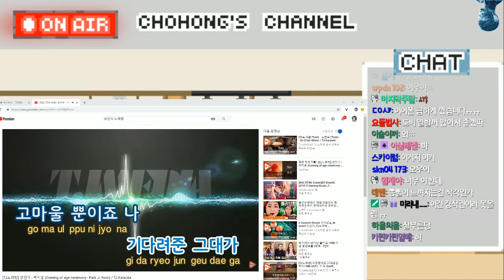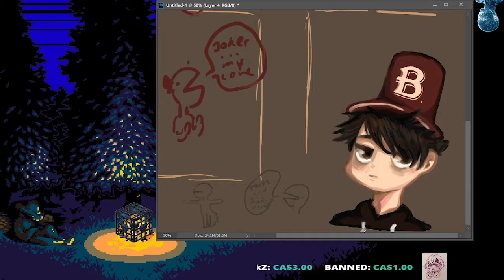Twitch - AITwitchMix Best Moments - Video #427 - May 12, 2021 3:00 PM